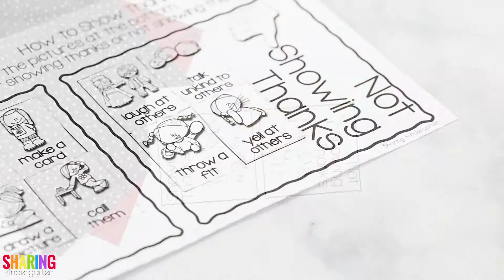Giving Thanks website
As Thanksgiving approaches, check out this Print & Play pack all about Giving Thanks.
This pack contains:

1. What is Thankfulness?

Teacher Chart Filled out

Teacher Chart that is fillable

Pocket Chart Header

18 Thankfulness Cards examples

Blank page for your own cards

What I Am Thankful For... cut and sort

Thankful Printable Options

I Am Thankful For Coloring Sheet

What am I Thankful for? Writing sheet with images and word wall

I am thankful for... non thanksgiving image, turkey image, cornucopia image

Thankful Art Project

Cornucopia sheet

5 image sheet for white copies for 4 students

one image per sheet for copies onto color paper

2. How Can I Show Thankfulness

Pocket Chart Header

21 Color Coded Cards showing thankfulness

Blank sheet for your own examples

How Can I show thanks? Writing Sheet

How to Show Thanks to Others cut and sort